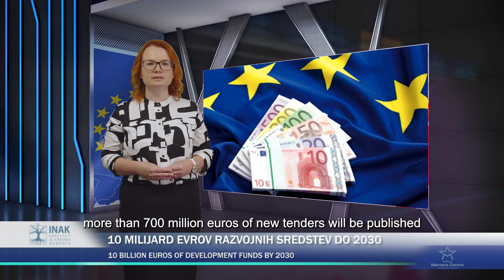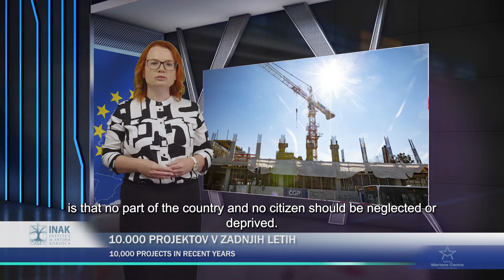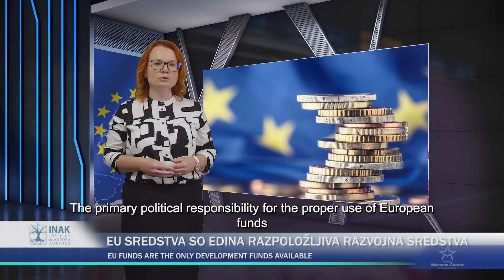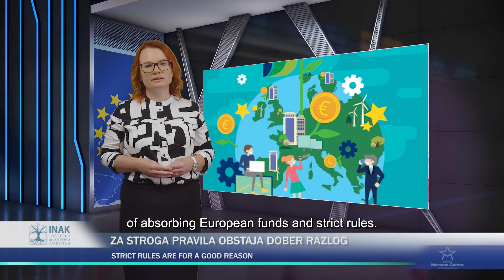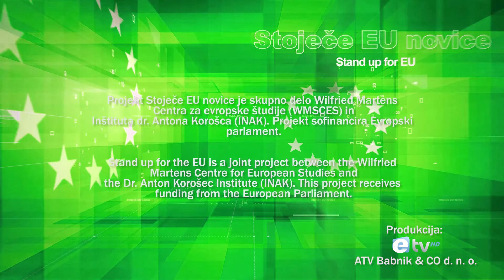STOJEČE EU NOVICE 🇪🇺 Monika Kirbiš Rojs (podnapisi v angleškem jeziku)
Kaj sploh je proračun Evropske unije in kako bi definirali evropska sredstva? Koliko razvojnih sredstev ima na voljo Slovenija do leta 2030?

Vabljeni k 👀 in 👂.
Veseli bomo tudi 👍, ✍️ in ⏩.
🎥 nastal v sodelovanju in podpori Inštitut dr. Antona Korošca in Wilfried Martens Centre for European Studies.